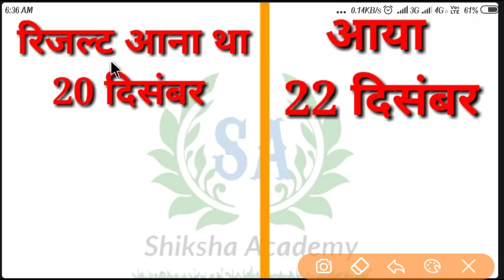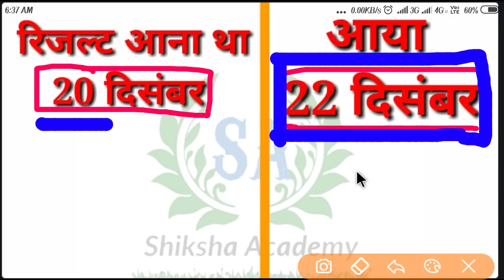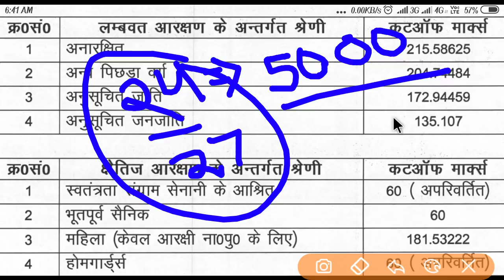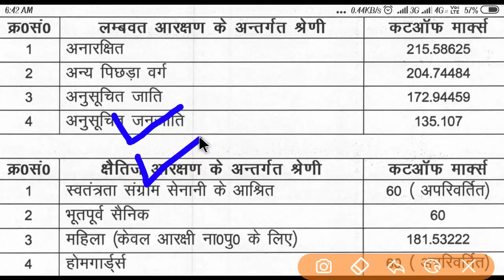Up police second रिजल्ट की पूरी प्रक्रिया कब क्या होना था और क्या हुआ